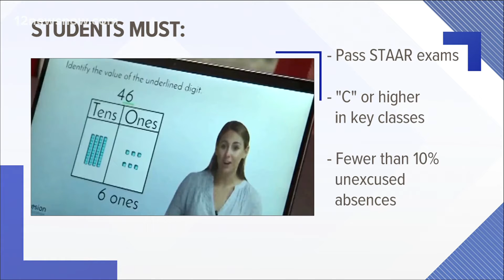Limited virtual learning may soon be available for some Texas students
Senate Bill 15 is headed back to the Senate, where they will accept it as is or make changes before sending to the governor.